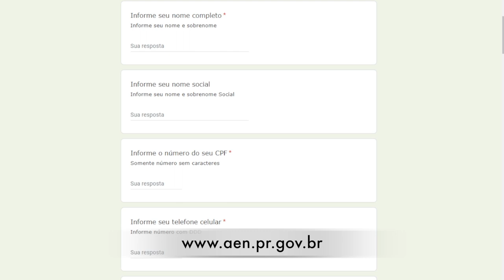Secretaria da Cultura do Paraná promoverá audiências públicas sobre a Política Nacional Aldir Blanc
Cultura: A Secretaria da Cultura do Paraná vai realizar audiências públicas nas oito macrorregiões do Estado para discutir a implementação da Política Nacional Aldir Blanc de Fomento à Cultura no estado.